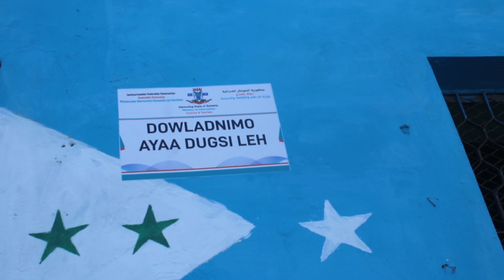Xarar Dheere waa Nabad iyo Dowladnimo